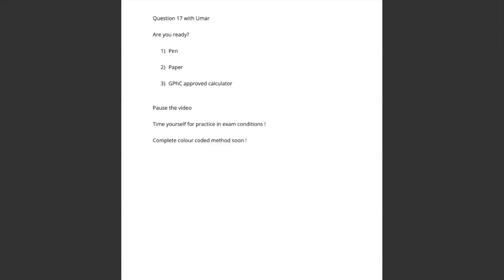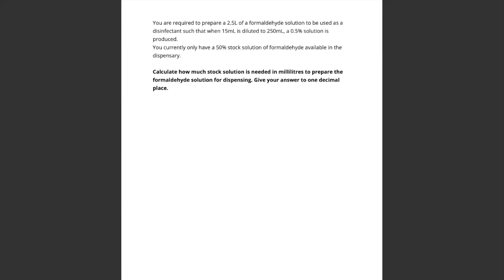Question 17/40 (Dilutions)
Stock solutions questions are common in the exam

knowing the dilution factor is key to answering the question and will set you onto the next step